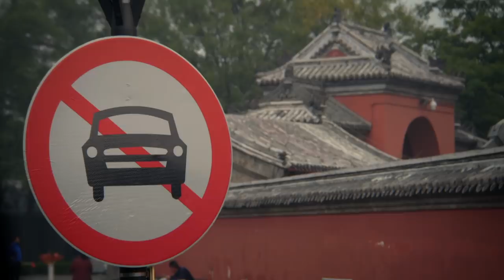Guy's custom racing Rickshaw | Guy Martin Proper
Guy explores Beijing, buying a rudimentary Flying Pigeon bicycle, finding out how China's super-rich live, and racing the 'Nigel Mansell of rickshaws' around the tight and twisty backstreets. In this clip, Guy races his custom rickshaw! To watch the full documentary head over to All4